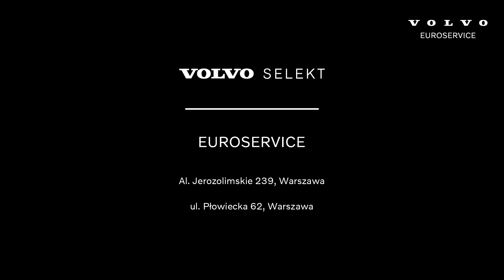VOLVO SELEKT I XC60 B4 D INSCTRIPTION 197+14KM PINE GREY 2020 I NOBILE CARS VOLVO